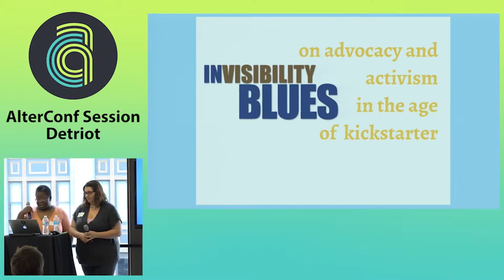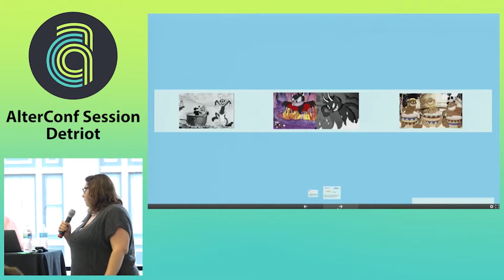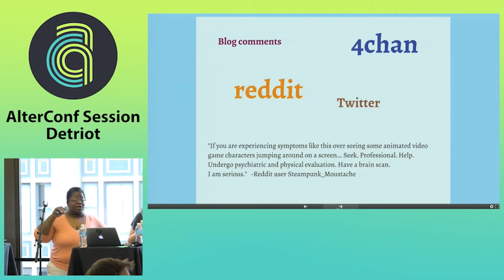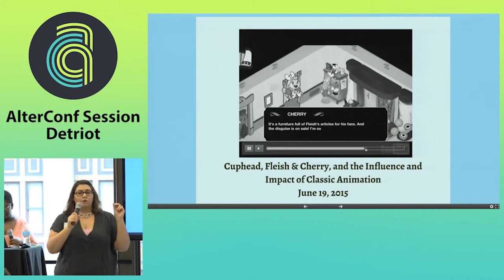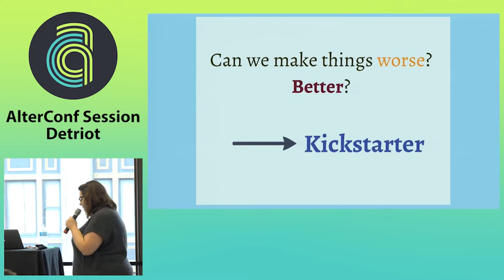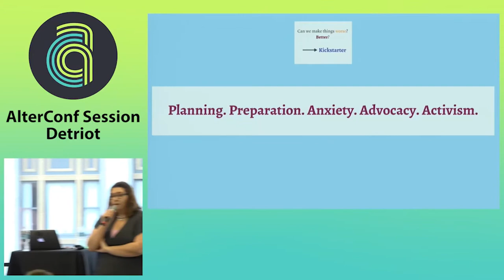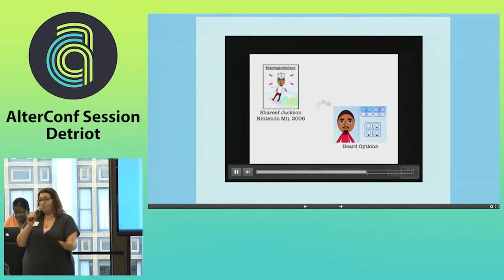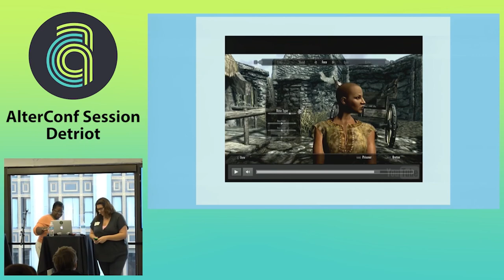Alterconf Detroit 2015 - Invisibility Blues... by Samantha Blackmon & Alisha Karabinus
Invisibility Blues: On Advocacy and Activism in the Age of Kickstarter

In this presentation we discuss advocacy writing and multimedia work done through the Not Your Mama’s Gamer’s blog, podcast, Twitter, and other social media platforms, and we do so via the specific (something) of the Invisibility Blues project, from inception through funding and the early stages of production and response.

We will look at the original series of posts on the history of racist imagery in animation and the upcoming video game, Cuphead, as a catalyst for a larger project that became Invisibility Blues, a video series that looks at race and racial representation in video games. The speakers will discuss how they conceived of the Kickstarter project that is ultimately funding the series, reactions to the Kickstarter and the videos themselves, and how they see the Invisibility Blues project affecting the games community directly and indirectly.

Ethical, advocacy-focused communication is essential in a world dominated by new media and social media, and with the particular intricacies of discussing and demonstrating issues in gaming, video is imperative to engage with a medium that is relies on interactivity. It makes available the kinds of writing and inquiry that were previously inaccessible to many, and that access is a necessary action that inspires further action. As academics, we are in a unique position to make our work relevant to the communities we serve through fighting for positive social change. Through NYMG we have done and continue to do this work, creating an organic nexus between the overlapping worlds of gaming and social advocacy.